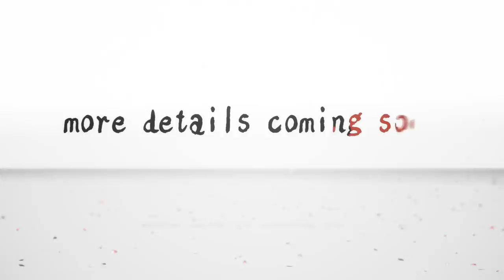holoIDKimono Showcase Trailer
[BERITA BESAR]

Rangkaian Showcase Kimono 9 Talent hololive Indonesia akan diadakan pada 3,4,5 Februari, 2023!
Showcase akan diadakan secara relay! Nantikan jadwal lengkapnya segera!

☆BGM☆
- DOVA